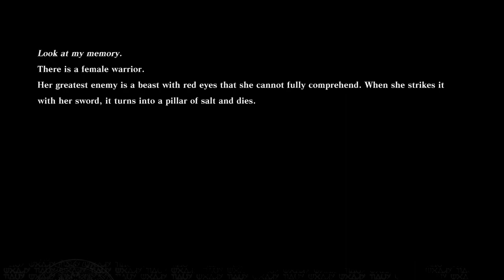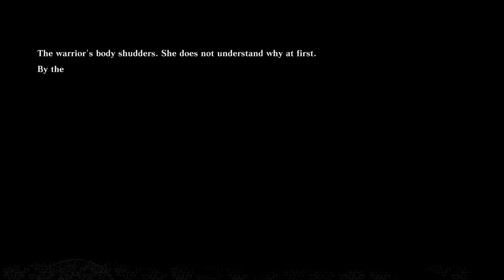NieR Replicant: Loss